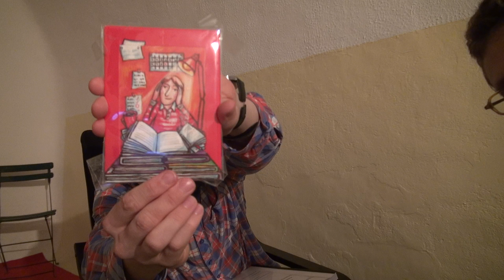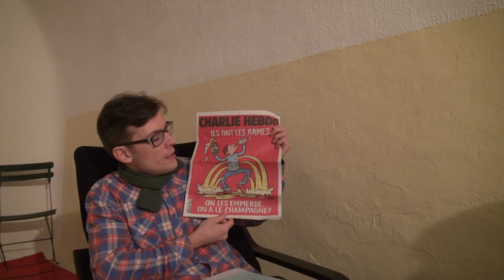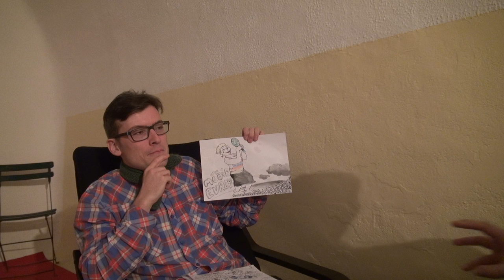Interview of Napoleon Smith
Anthropology, pedagogy, caricatures, etc...